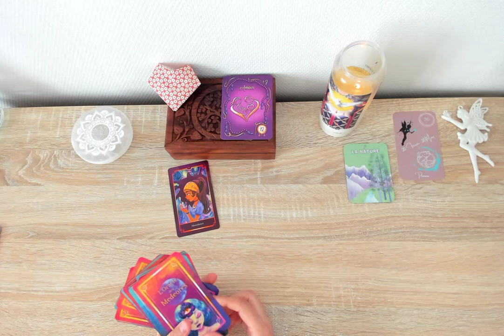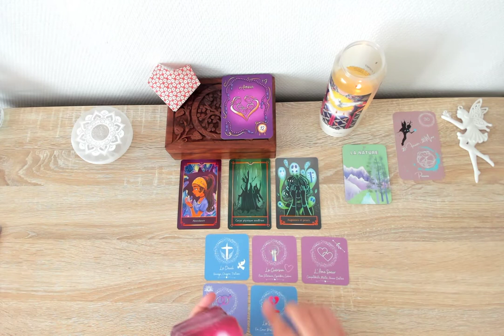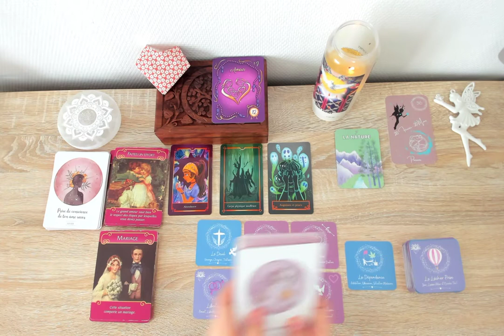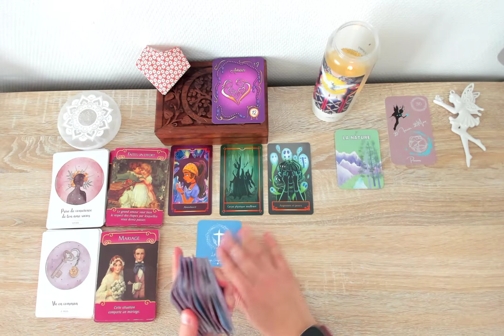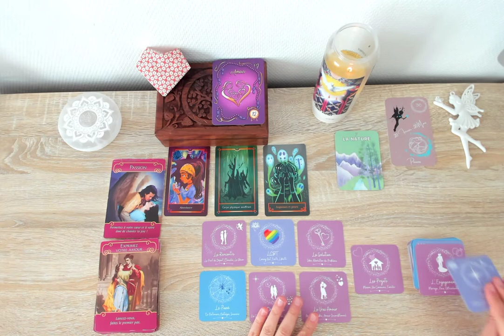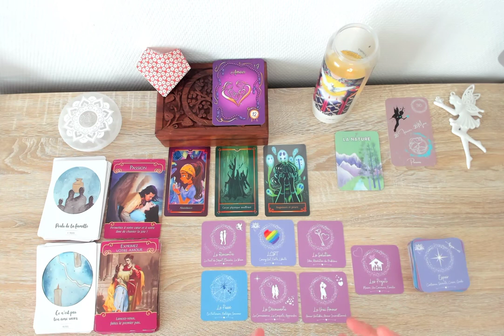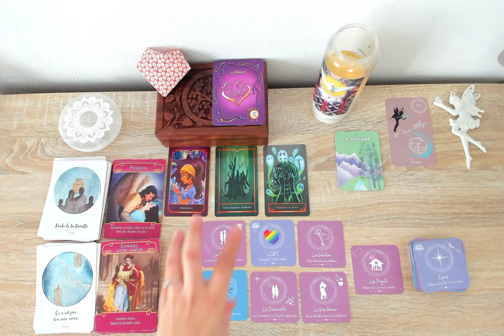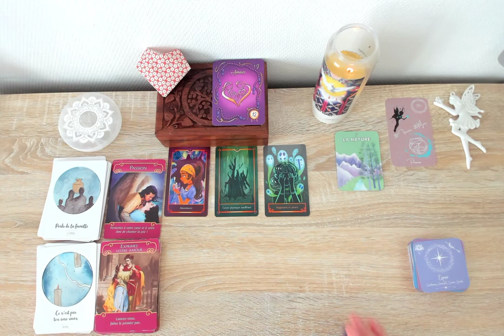POISSONS TIRAGE SPECIAL AMOUR ! SPECIAL SAINT VALENTIN ! CÉLIBATAIRE ET COUPLE !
Formation en ligne pour tirez les oracles

💫  Cette vidéo est une guidance qui permet de connaître les énergies sentimentales de la saint Valentin

Mettez un like si vous avez aimé la vidéo et pour m'encourager.